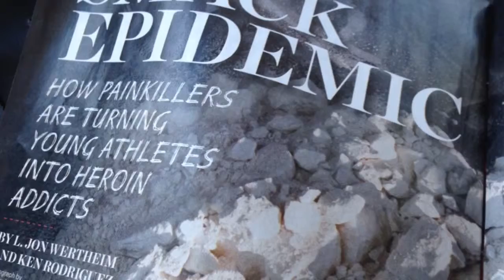Sports Illustrated issue features NM athlete's battle with drugs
A recent issue of Sports Illustrated spotlights an Albuquerque athlete's battle with drugs.